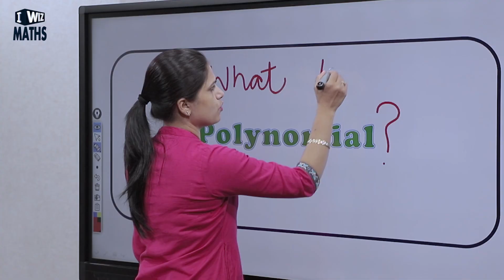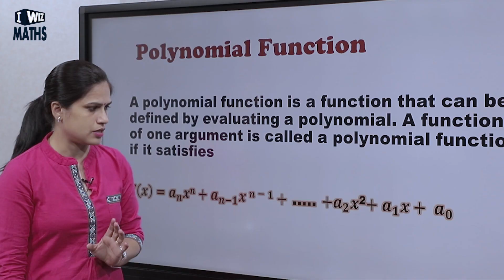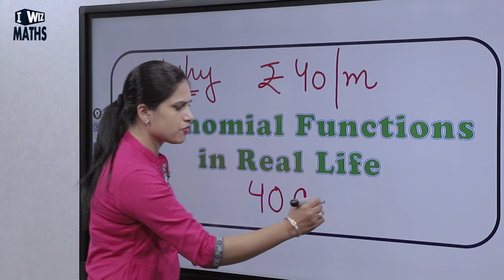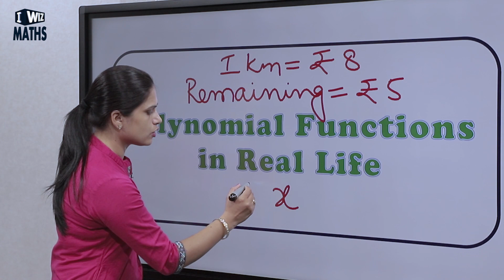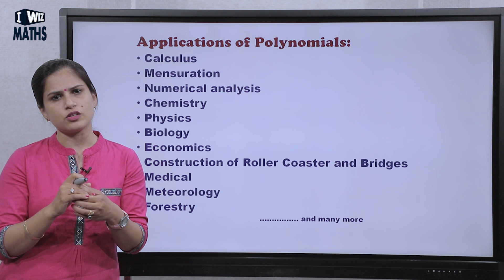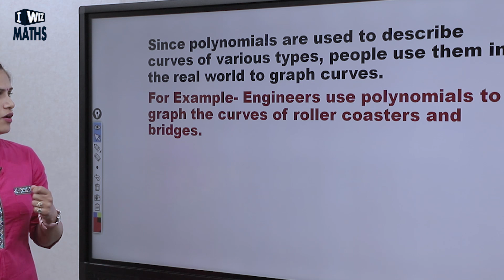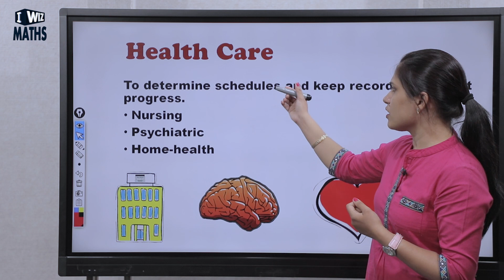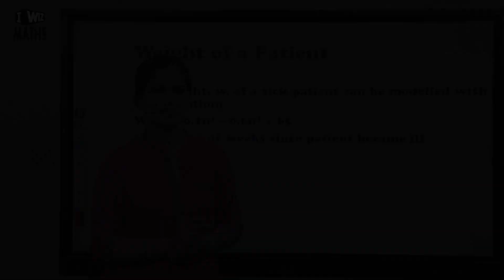Applications And Functions Of Polynomials | Class 10 Maths | iWiz Ruchika Chugh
This Maths video for Class 10 about Applications And Functions Of Polynomials from the chapter Polynomials is Part 4 and continuation of previous video from the same chapter.

The topics covered in this video are:
- Applications And Functions Of Polynomials